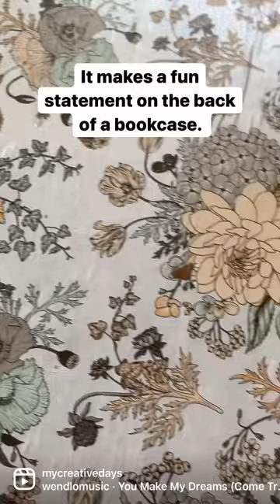Try this on your next bookcase flip. Full tutorial and reveal: mycreativedays.com. Search “bookcase”